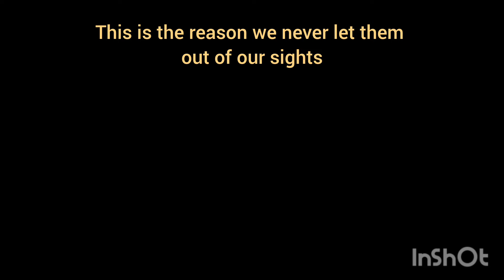OMG! This is why I have to watch at all times 😱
If I didn't check on the path, what would've happened😱

- Black Cat Painting👇
-Cat harness they are wearing